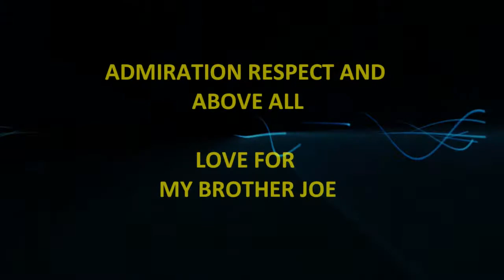I REMEMBER JOE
JOE GAMBOA MY OLDER BROTHER - FOR THE ONE'S THAT HAVE LOST A LOVE ONE - THE MEMORIES NEVER DIE